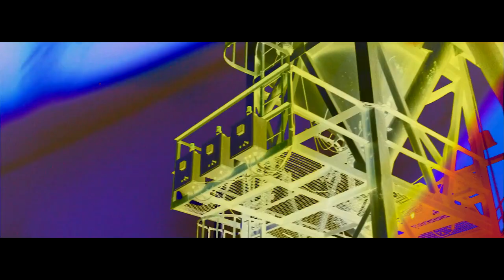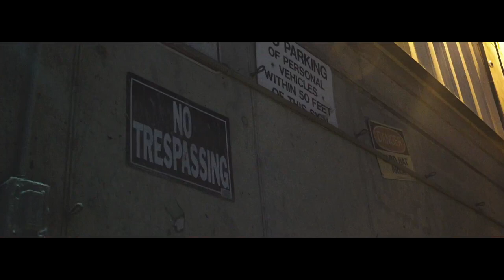Twain Gee x Hoodstar Hero - Everything ( Official Video ) Shot